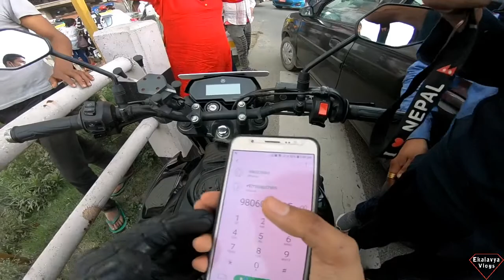BIKE ACCIDENT || ANGRY COPS VS BIKERS || BRAKE FAIL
HELLO AND NAMASTE EVERY ONE

THIS VIDEO IS ALL ABOUT MY NEW YEAR CELEBRATED WITH BIPUL CHETTRI AND MY FRIENDS AT LOD CLUB.
NEXT DAY MY BIKE CRASH.
OTHER NEXT DAY COPS CATCH ME ON THE WAY...
TRAVELLING WHITE HOUSE AND BOUDDHA ETC VIDEO IN THIS VLOGS SO GUYS JUST KEEP WATCHING.

PEACE OUT.